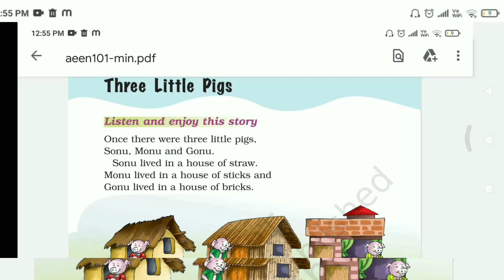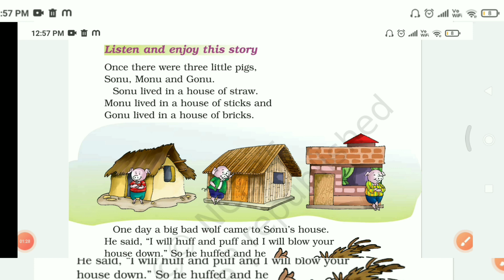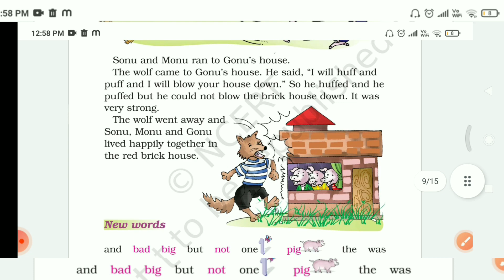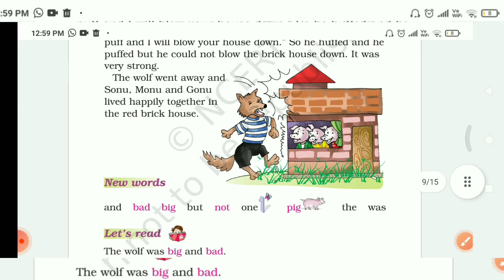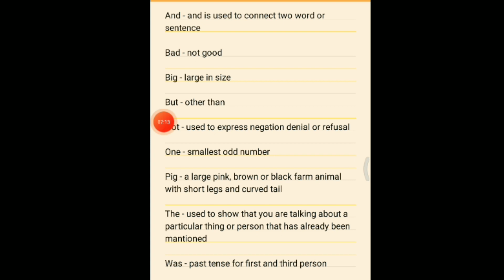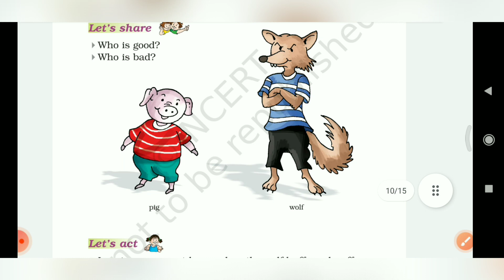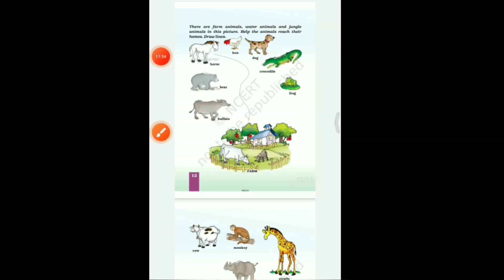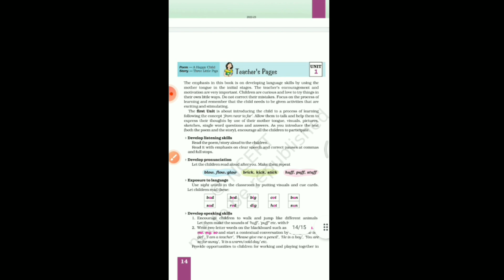class 1 MARIGOLD ch 2 unit 1|| full chapter || Learn with mr. apple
class 1 MARIGOLD ch 1 unit 1|| learn with mr. apple